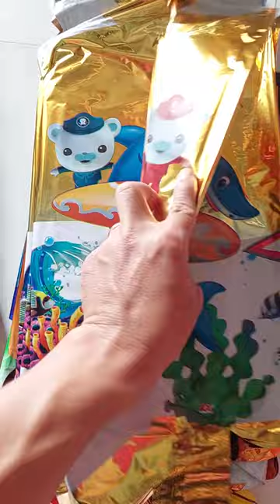Các mẫu bong bóng bay hình thú khủng long to